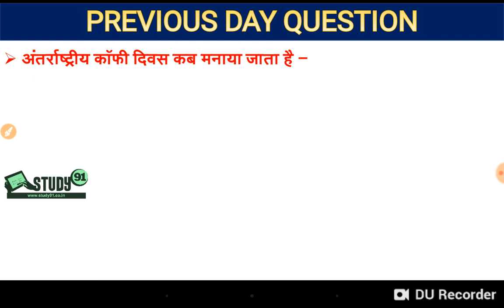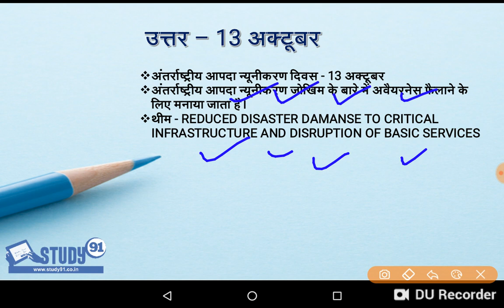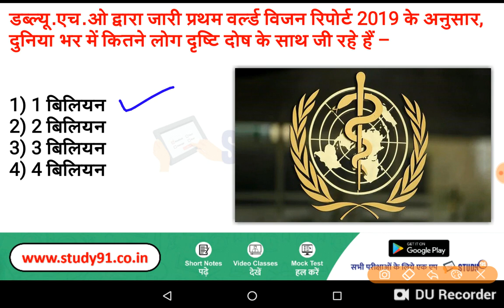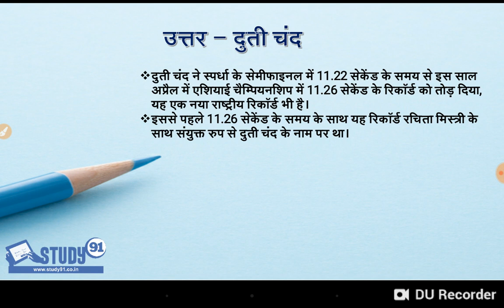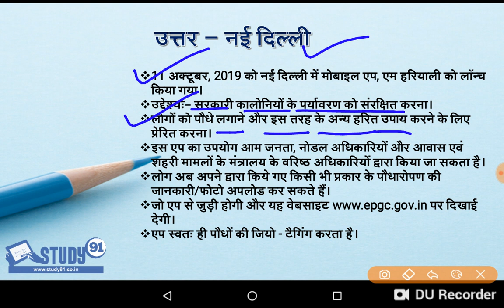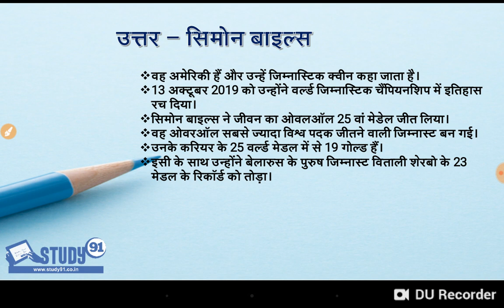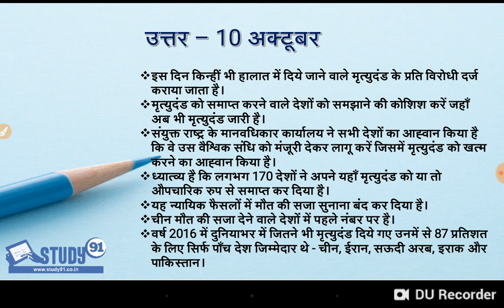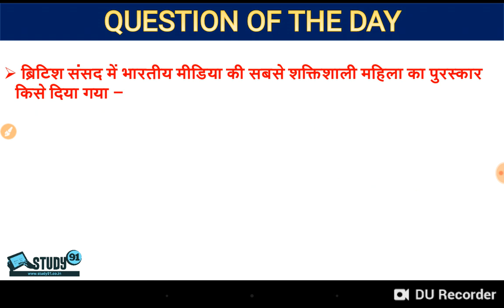Current Affairs 15 Oct In hindi |Daily Current Affairs | Current Affairs for Next Exam | Study 91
Current Affairs 15 Oct In hindi |Daily Current Affairs | Current Affairs for Next Exam | Study 91|15 Oct current affairs

     ⛔ MODERN HISTORY MOCK TEST BY NITIN SIR –.

    ⛔. MEDIEVAL HISTORY MOCK TEST BY NITIN SIR –

   ⛔. ANCIENT HISTORY MOCK TEST BY NITIN SIR –

   ⛔. HINDI MOCK TEST BY NITIN SIR –

   ⛔. POLITY MOCK TEST BY NITIN SIR –

  ⛔. BIOLOGY SCIENCE MOCK TEST BY NITIN SIR –

     ⛔. ECONOMICS MOCK TEST BY NITIN SIR –

    ⛔. PHYSICS MOCK TEST BY NITIN SIR –

⛔10. ENVIRONMENT CLASS BY NITIN SIR –

   ⛔. ENVIRONMENT MOCK TEST NITIN SIR –

      ⛔. UP SPECIAL MOCK TEST BY NITIN SIR –

We also include Static Gk to build your IQ.